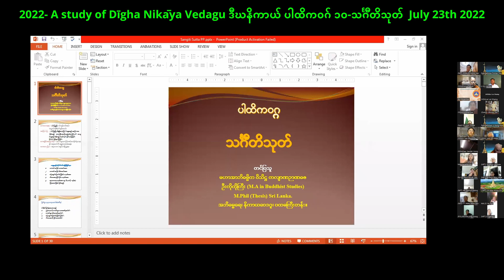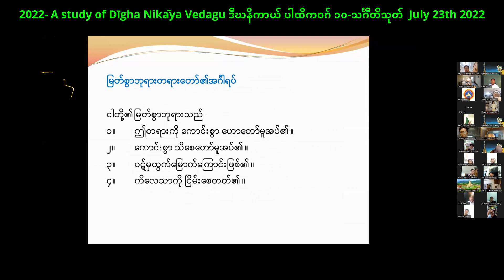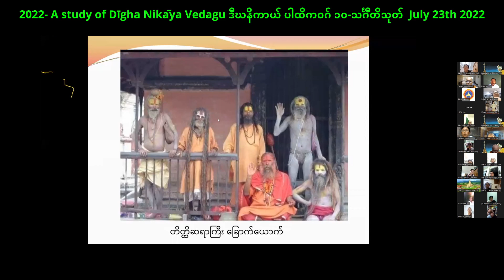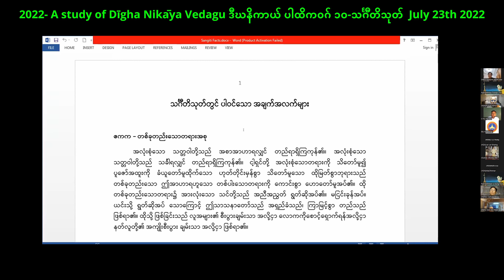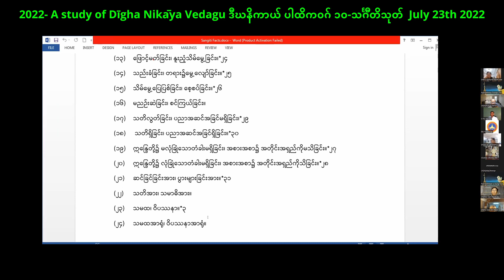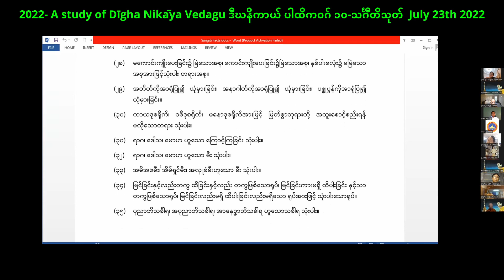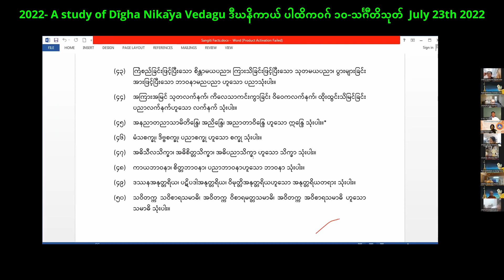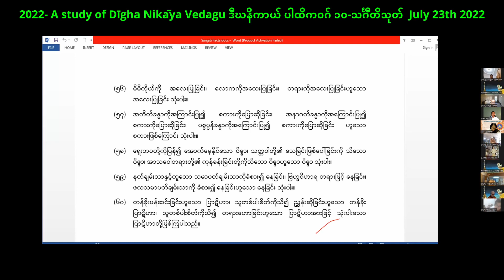2022- A study of Dīgha Nikāya Vedagu ဒီဃနိကာယ် ပါထိကဝဂ် ၁၀-သင်္ဂီတိသုတ် July 23th 2022